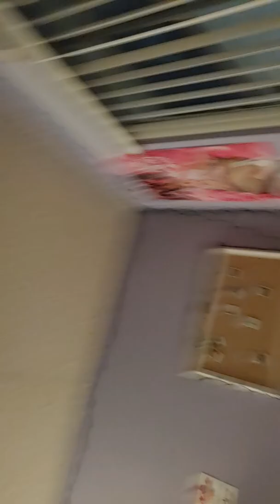Hide and sike